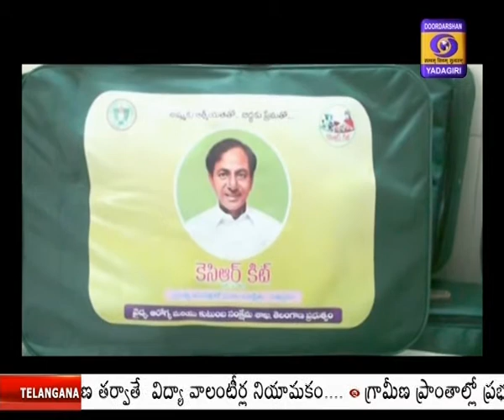నల్లగొండ జిల్లాలో కేసీఆర్ కిట్లు మంచి ఫలితాలనిస్తున్నాయి 🟥 డిడి న్యూస్ తెలంగాణ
. గిరిజన ప్రాంతం ఎక్కువగా నల్లగొండ జిల్లా దేవరకొండ ప్రభుత్వ ఆసుపత్రిలో నిత్యం 5 నుండి 10మంది గర్బిణీలు ప్రసవం కోసం వస్తున్నారు. ప్రవేటు ఆసుపత్రుల కంటే ఎక్కువగా ప్రభుత్వ ఆసుపత్రిలోనే ప్రసవాలు
జరుగుతన్నాయంటే అతిశయోక్తి కాదు.ఇందుకు కేసీఆర్ కిట్ పథకం కూడా తోడ్పడుతోంది.  దేవరకొండలో అమలౌతున్న కేసిఆర్ కిట్ పై  దూరదర్శన్  అందిస్తున్న ప్రత్యేక కథనం.